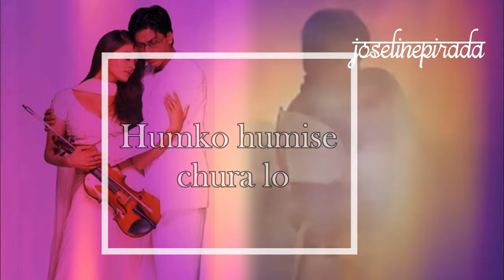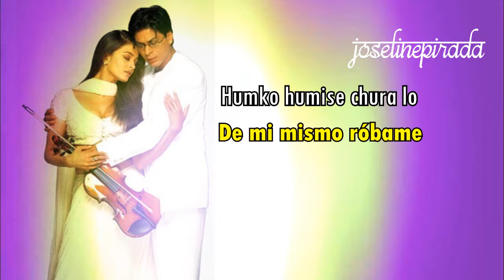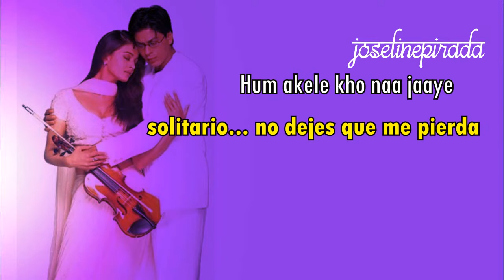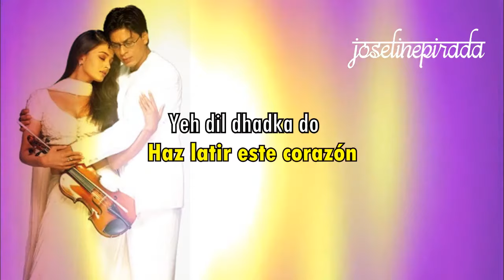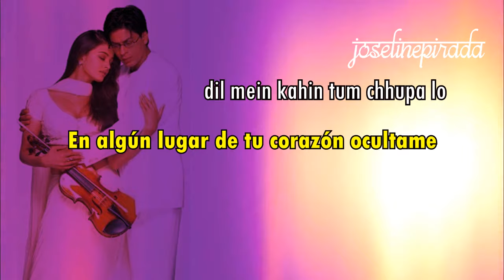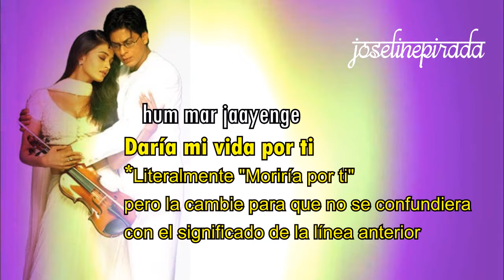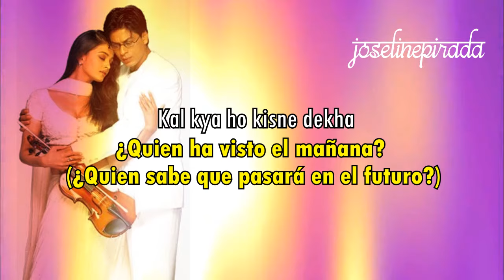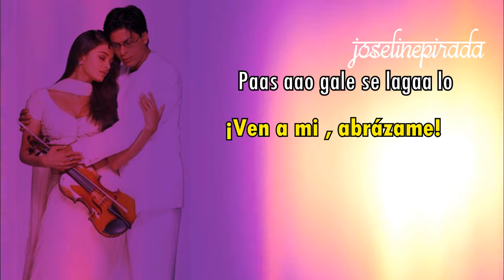Humko Humise Chura lo (Sub español ) | Lata Mangeshkar y Udit Narayan | Mohabbatein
Este video ha sido la sugerencia de una de las suscriptoras.
Es una canción del cine clásico de India , de la conocida película "Mohabbatein".
Interpretada por la maravillosa Lata Mangeshkar y Udit Narayan , es una canción con una letra preciosa y un ritmo lento pero bastante agradable.

¿Cuál es tu canción favorita de "Mohabbatein"?

Movie Credits: Starring: Amitabh Bachchan, Shah Rukh Khan, Aishwarya Rai, Uday Chopra, Jugal Hansraj, Jimmy Shergill, Shamita Shetty, Kim Sharma, Preeti Jhangiani Director: Aditya Chopra Producer: Yash Chopra Music: Jatin-Lalit Lyrics: Anand Bakshi Release Date: 27 October 2000